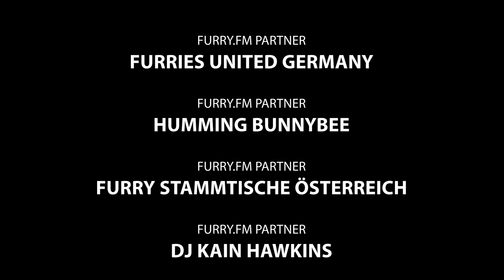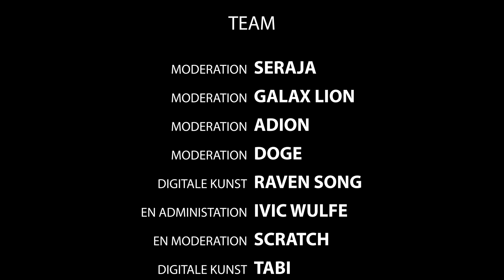Furry.FM - Stammtisch Vol. 38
Wir dürfen euch zu einem neuen Furry Talk willkommen heißen! Beim 38 Furry Talk geht es natürlich wie gewohnt rund und wir informieren euch über die aktuellen Ereignisse im Fandom! Nichts desto trotz werden wir natürlich unseren üblichen Stammtisch mit euch haben!